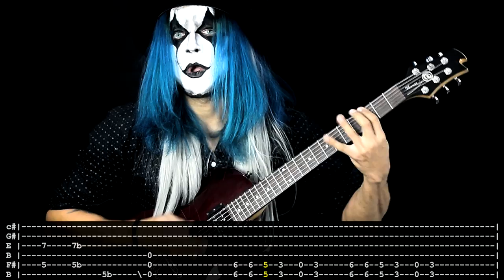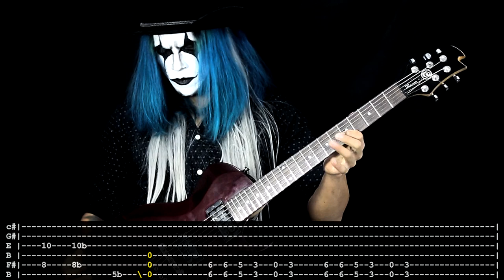【SLIPKNOT】[ Solway Firth ] cover by Masuka | LESSON | GUITAR TAB